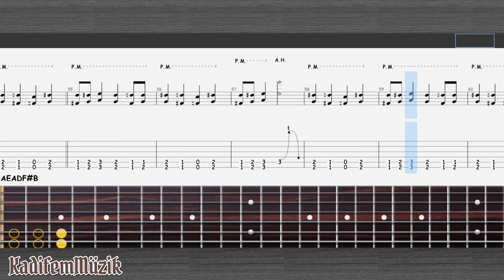Extermination Dismemberment-Omnivore Easy Electric Guitar Tutorial Tabs